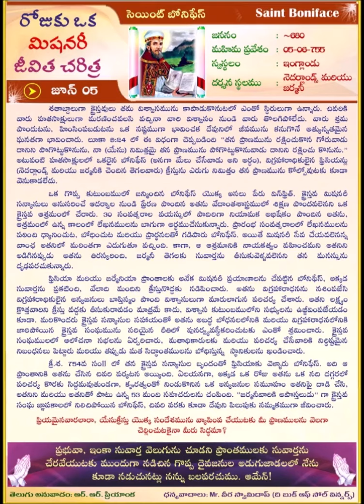Saint Boniface (TELUGU) Daily One Missionary Biography